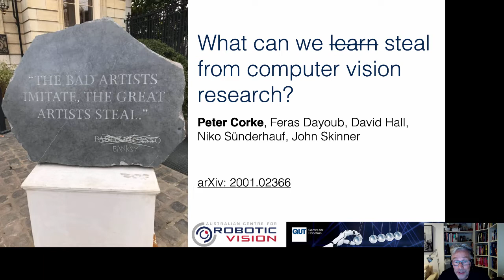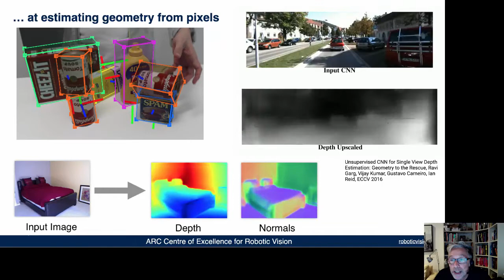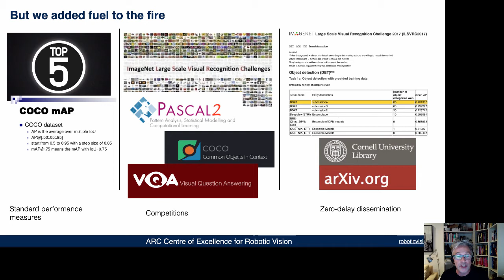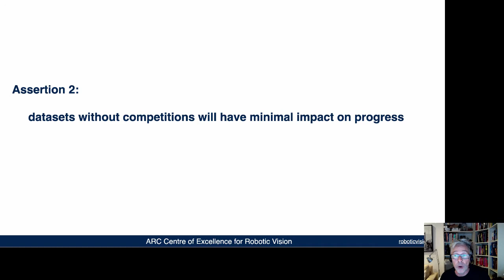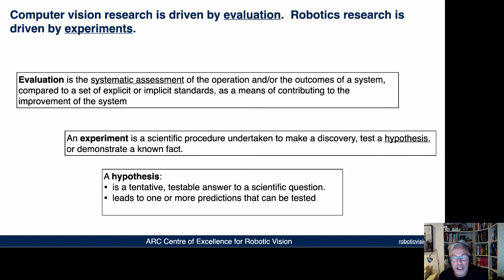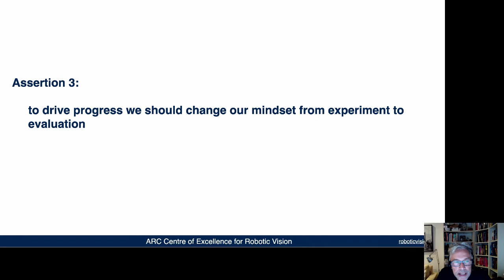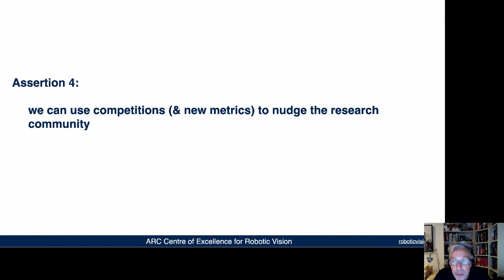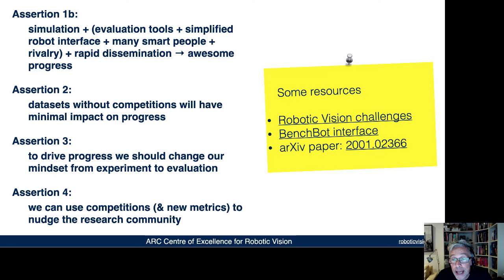Peter Corke | What can we learn from computer vision research? | Good Citizens of Robotics Research